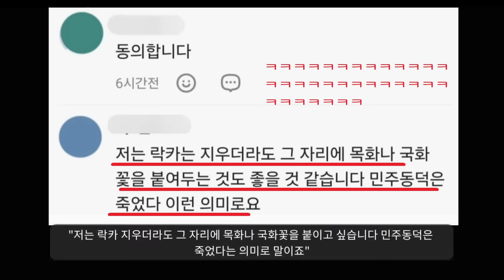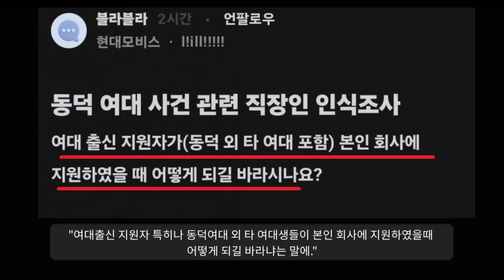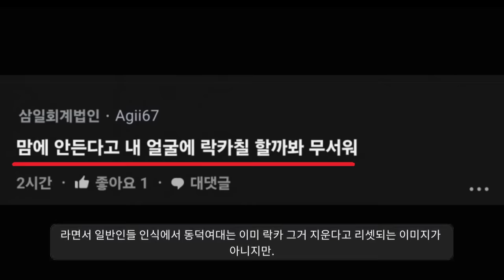동덕여대생들은 진짜 그냥 개그맨임ㅋㅋㅋㅋㅋㅋ